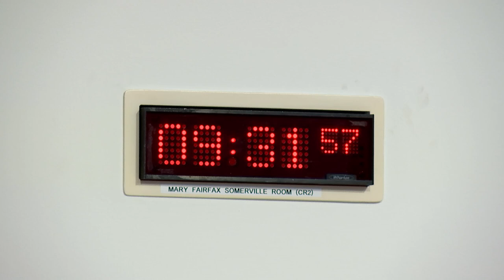Net Zero, Energy and Transport Committee (Part 1) - 17 January 2023